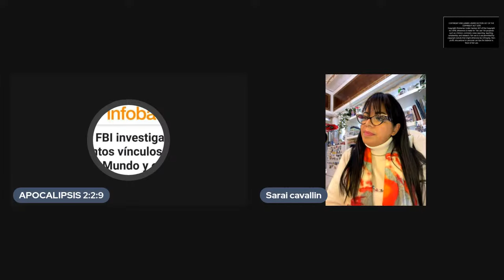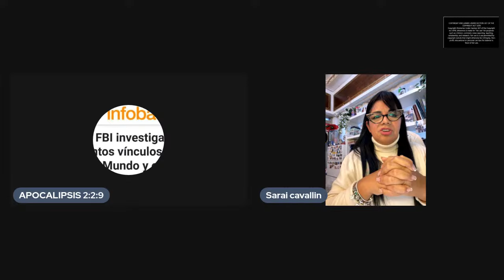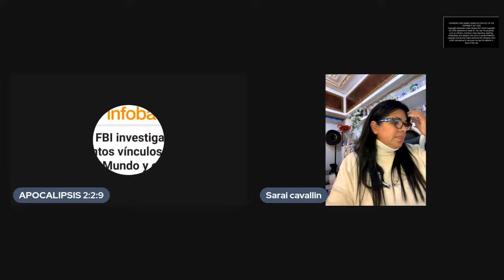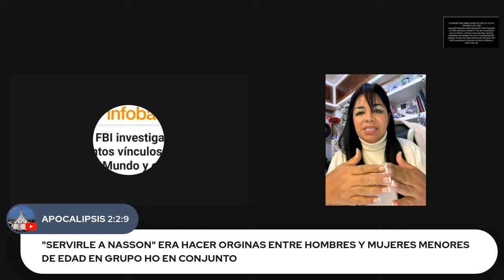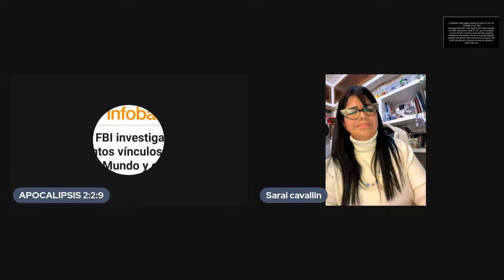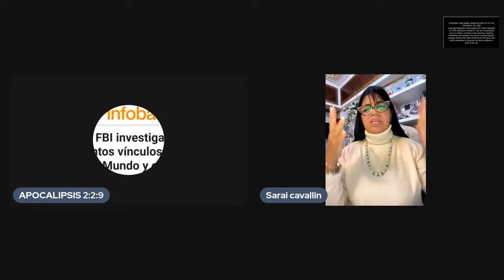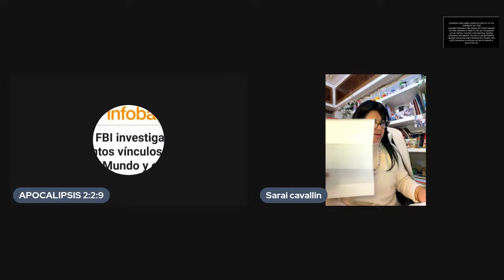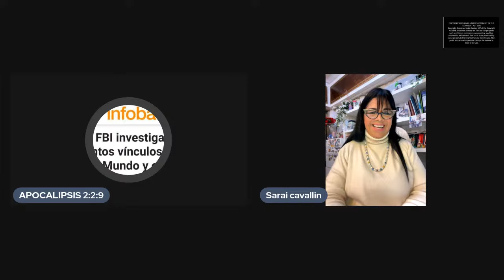Sarai Cavelli "Todo lo que vivimos en LLDM fue una MENTIRA"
Sarai Cavelli